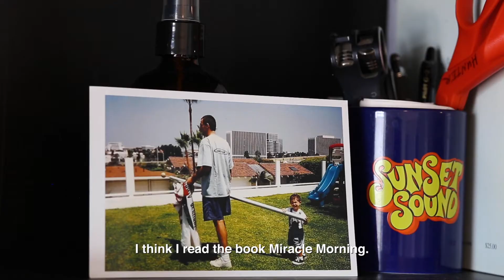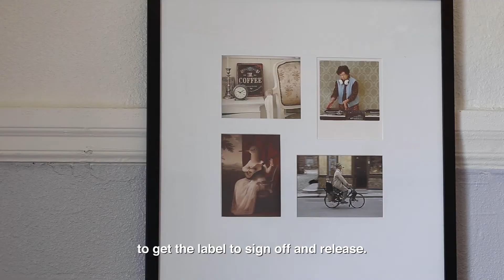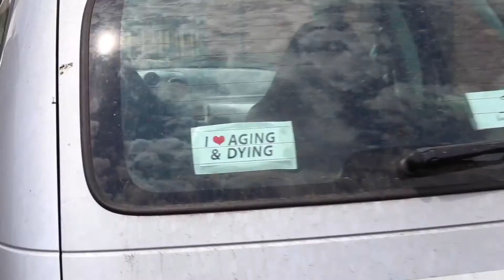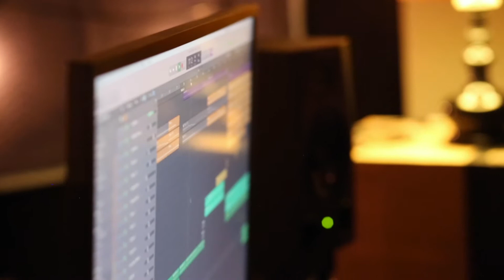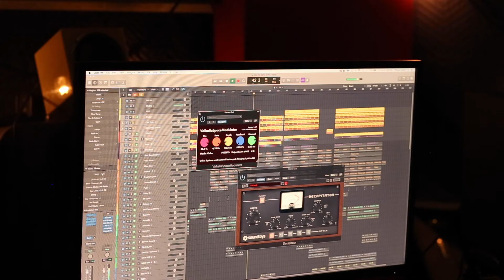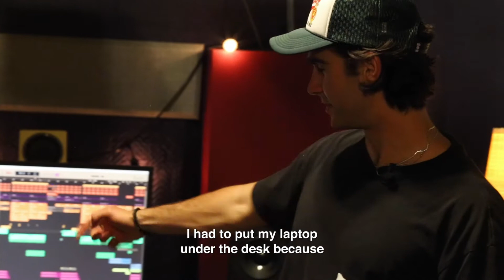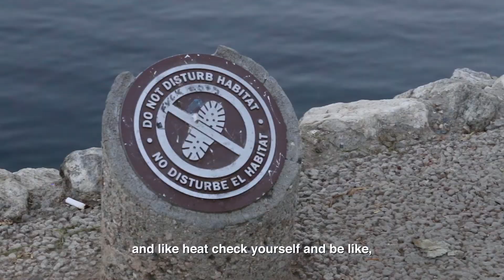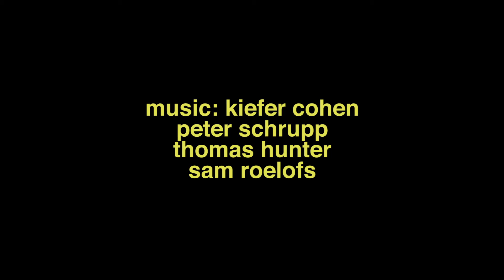unconditional - thomas hunter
tom and I filmed this video a couple months ago before he moved out of echo park. tom’s level-headedness, attention to detail, and tenacity are just one of the many strong qualities tom holds. It’s been amazing to watch him grow into the talented producer, musician, and songwriter he is becoming. I’d consider him the dad of our band as he is always on top of the numbers and analytics and all that stuff. love u tom - josh